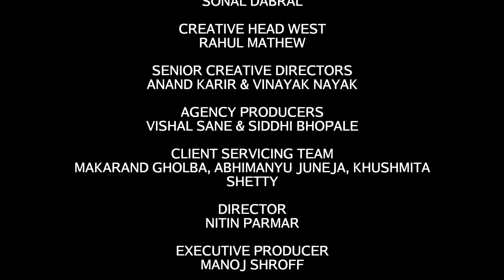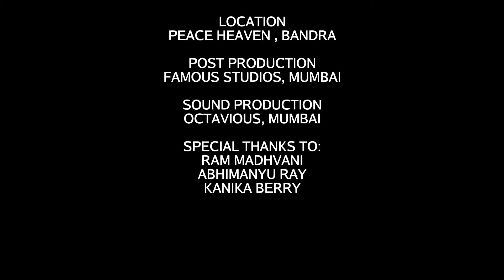BIG BAZAAR Kids Wear